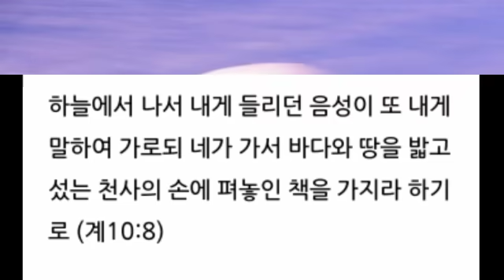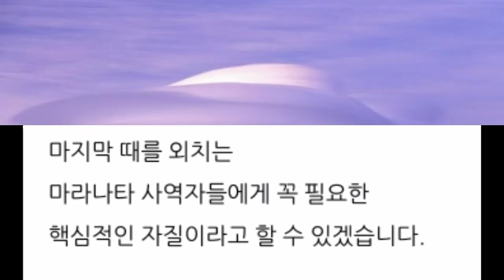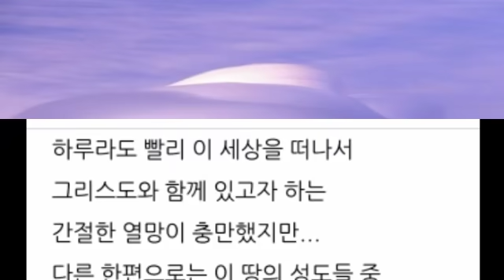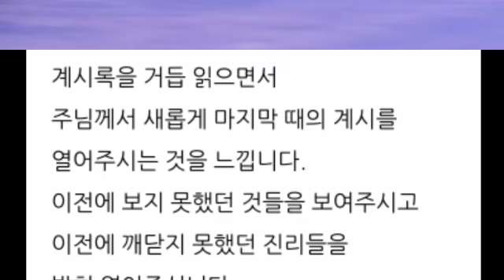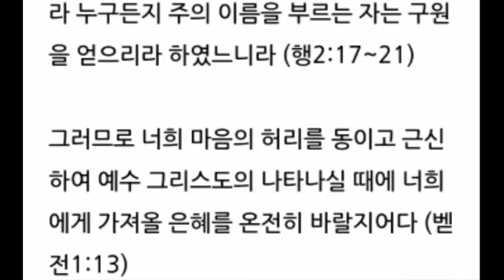입에는 달고 배에는 쓴 계시 (계10:8-11)